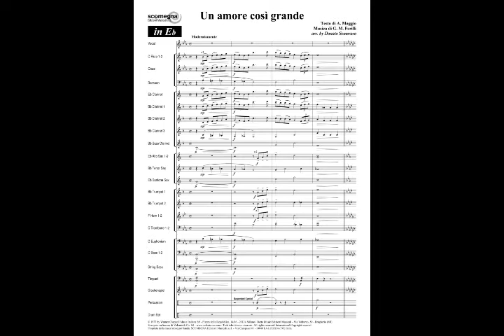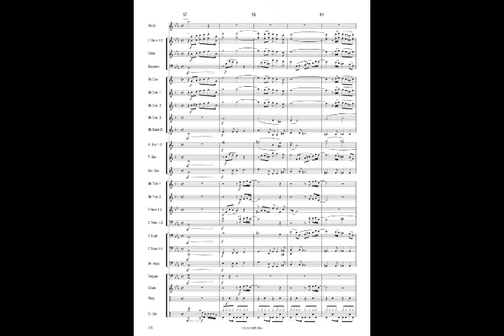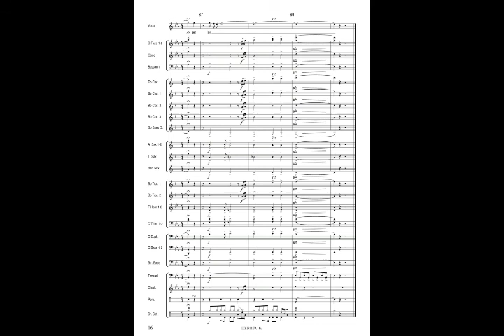UN AMORE COSì GRANDE - A. Maggio, G.M. Ferilli - arr. Donato Semeraro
Grade: 3
Concert Band
Performance: Orchestra di Fiati "Fiatinsieme"
Tenore: Francesco Parrino
Conductor: Enea Tonetti

solo voce Tenore (oppure soli strumentali alternativi in Do, Mib, Sib e Fa). 2 versioni: Mib e Sib, tutto incluso nel set